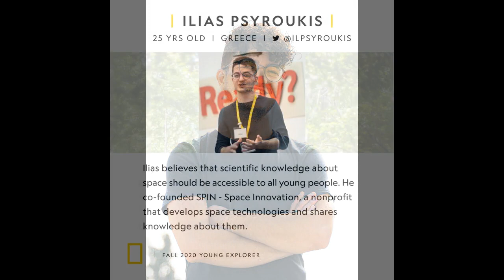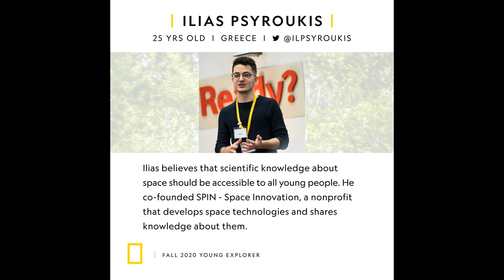Ο Ηλίας Ψυρούκης στους 24 Young Explorers από το National Geographic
Ο Ηλίας Ψυρούκης μιλά στην ΕΡΤ Αιγαίου για την διάκρισή του από το National Geographic που τον κατατάσσει στους 24 Young Explorers από όλο τον κόσμο.

Ρεπορτάζ: Αναστασία Σπυριδάκη